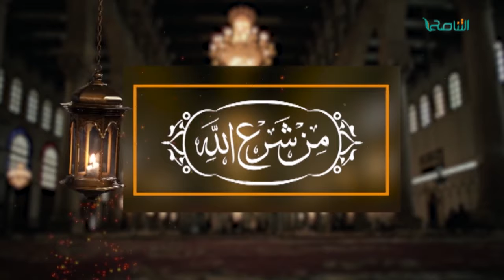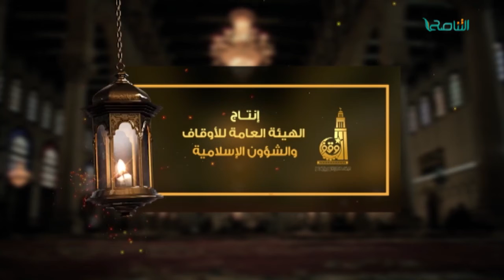من شرع اللّه (17) | مع الشيخ فتحي كريم | احترام القوانين والأنظمة | 15 - 6 - 2017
من شرع اللّه (17) | مع الشيخ فتحي كريم | احترام القوانين والأنظمة

ــــــــــــــــــــــــــــــــــــــــــــــــــــــــــــــــــــــــــ
ــــــــــــــــــــــــــــــــــــــــــــــــــــــــــــــــــــــــــ
يمكنكم تحميل تطبيقنا TANASUH TV على الهواتف الذكية: